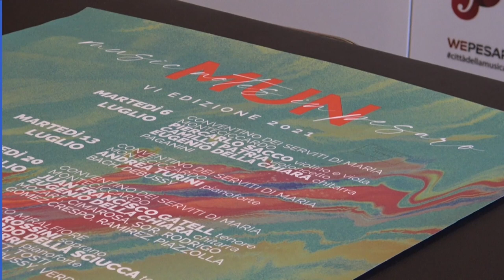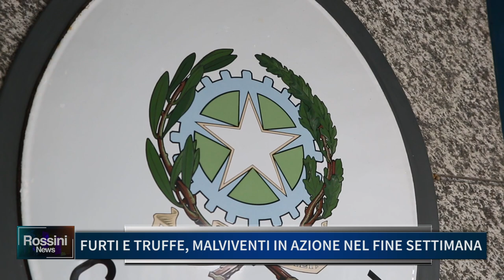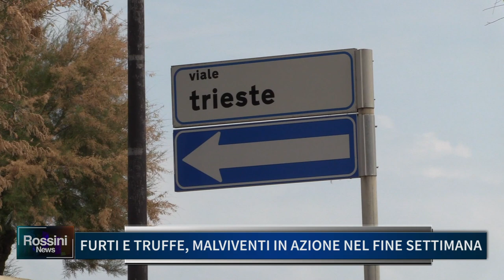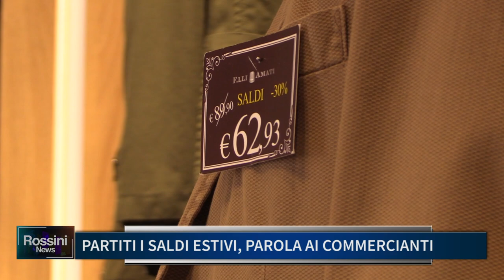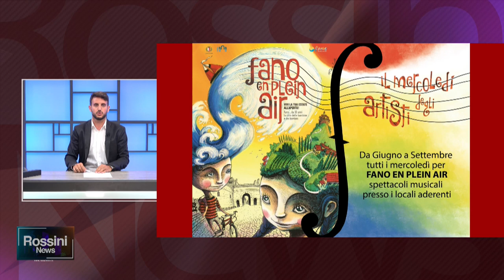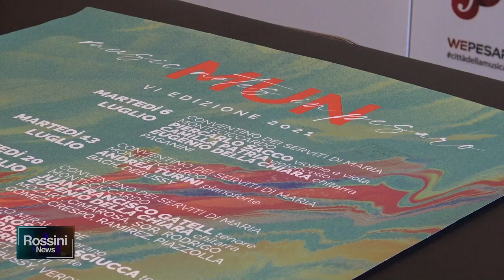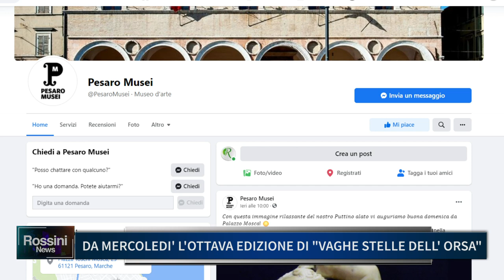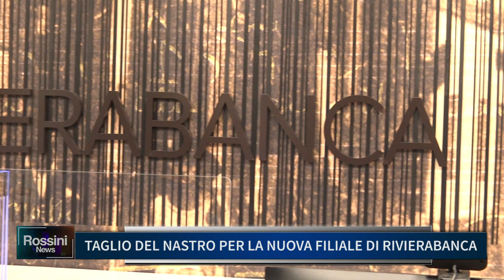Rossini News 5 luglio 2021